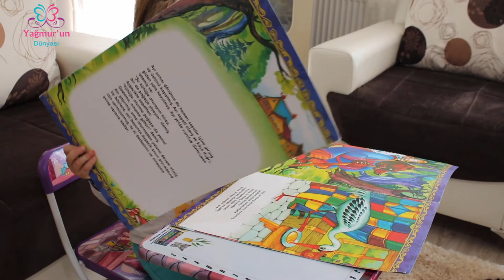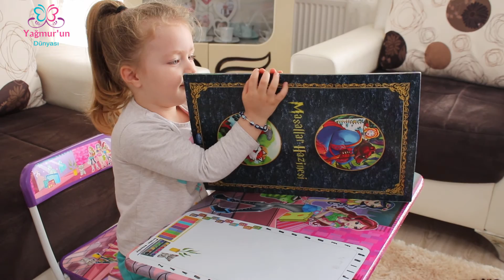Yağmur Hikaye Okuyor Okumayı Nerden Öğrendiyse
Yağmur, kendince hikaye okuyor :) Okumayı bilmemesine rağmen böyle okur gibi davranması çok tatlı :)